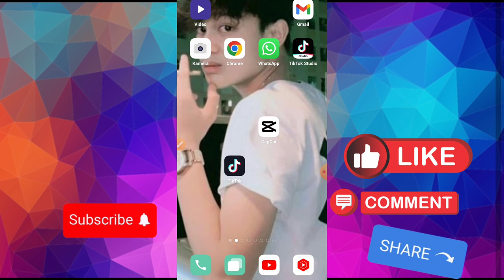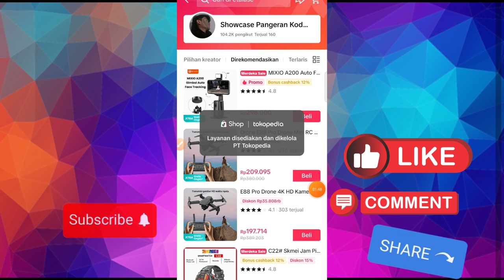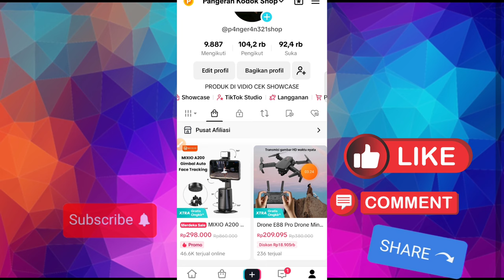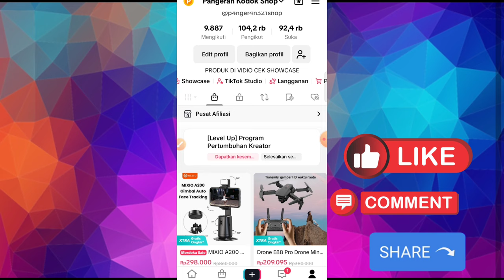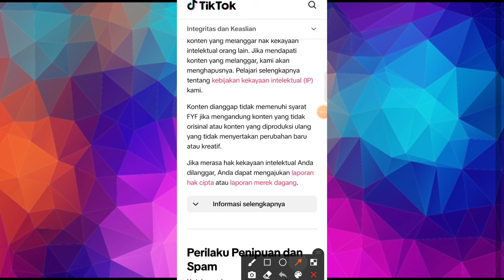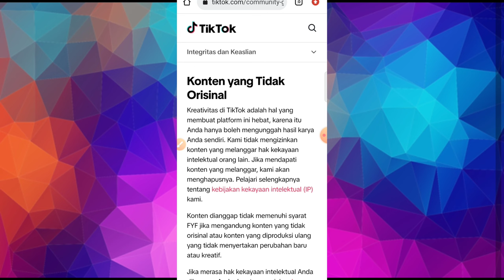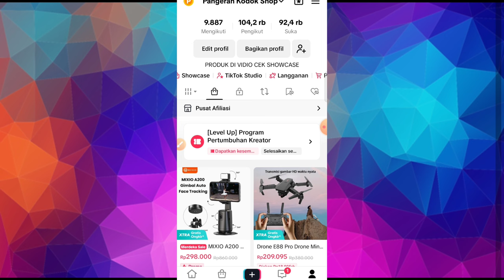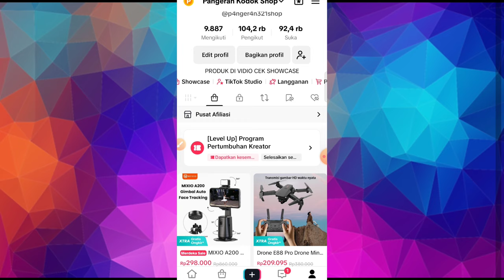Konten Reupload Untuk Jualan Di Tiktok Affiliate Apakah Boleh ! Cek Penjelasannya